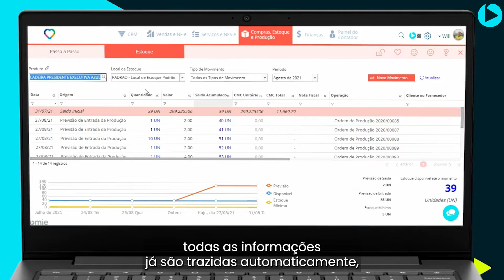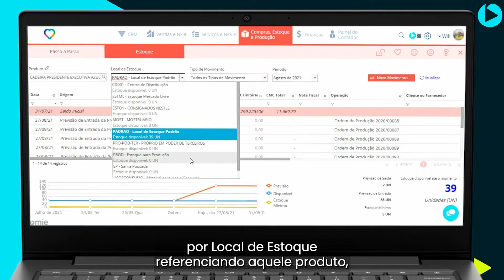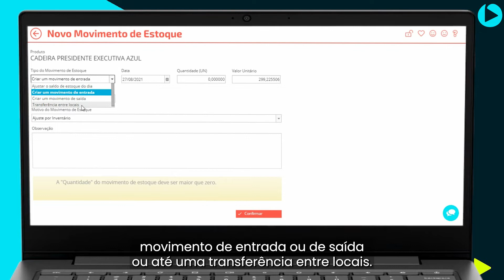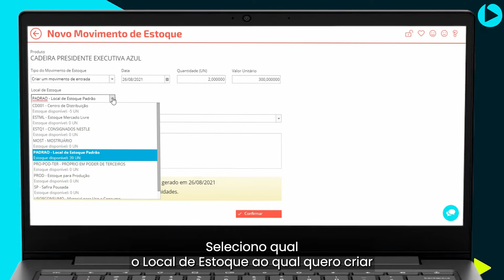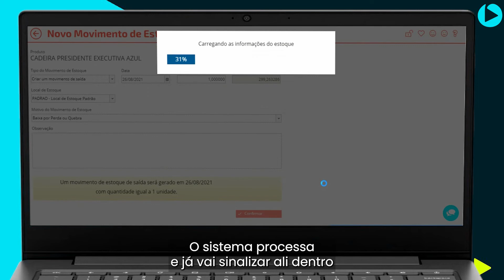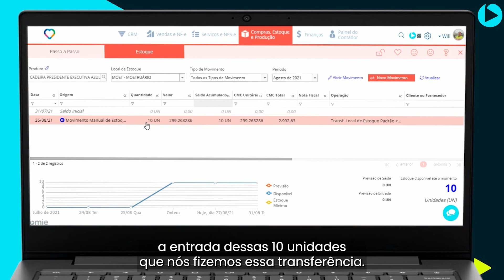11 - Movimentos manuais de estoque